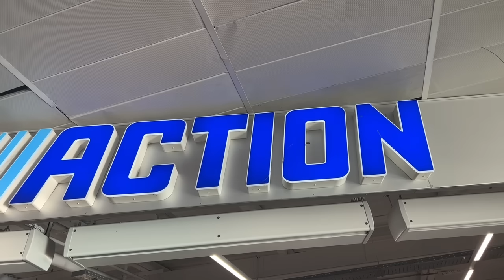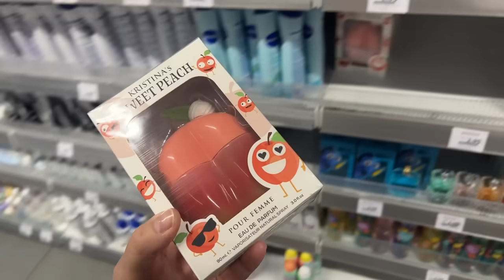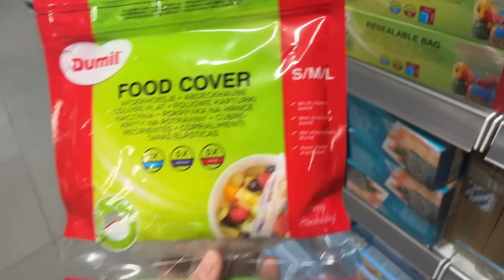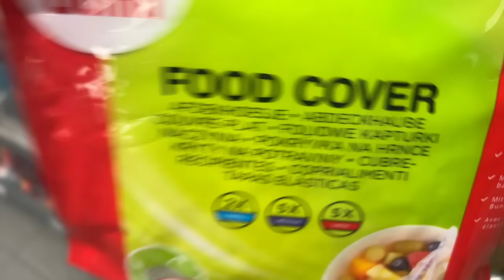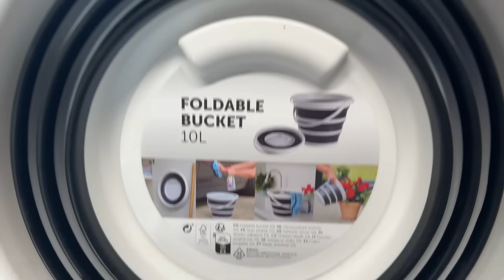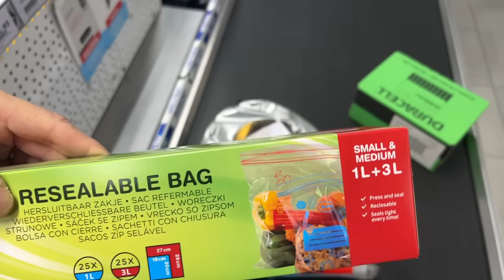ARRIVAGE ACTION 😍💝 13-04-24